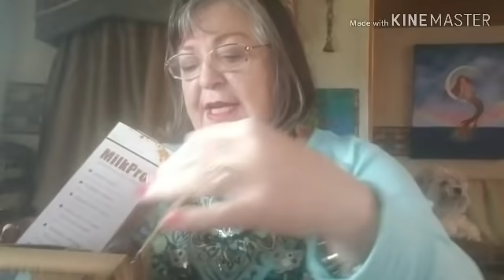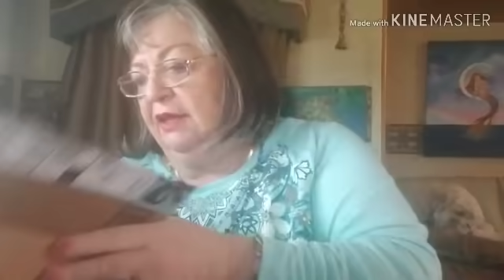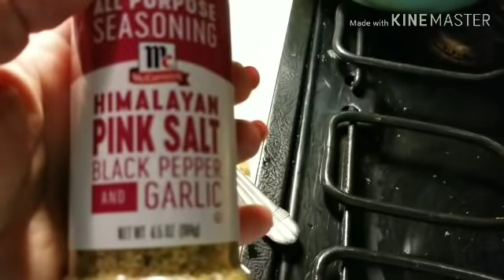A gift and small town life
Please check out my Etsy shop and my Facebook and Instagram